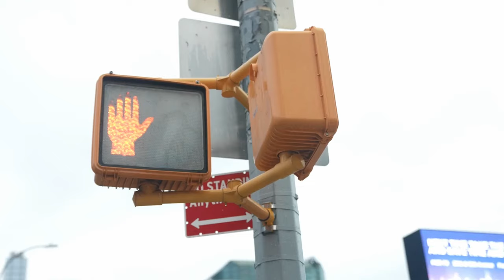theCUBE live analysis at MongoDB.local NYC | Official Trailer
Tune in to theCUBE's live coverage of MongoDB.local NYC! Dive into the heart of the action with our on-site reporting and exclusive interviews featuring data platform experts, CTOs and software engineers. Our analysts are delving deep into how the AI leader is harnessing its ecosystem to drive opportunities in today's AI-driven landscape.

Join us as we explore the fascinating convergence of AI and applications, uncovering insights and trends shaping the future of technology. Don't miss out on this immersive experience where innovation meets expertise!